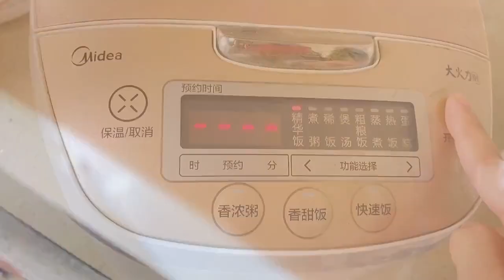排骨燜飯，有誰不愛？兒子吃了一大碗居然還不過癮😂| 啊黎与美食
好久沒吃排骨燜飯了，今天去菜場買了一根肋排，做出來兒子竟然吃了一大碗，太香了

大家好，我是啊黎！
小時候放學喜歡在廚房看媽媽燒飯 8歲時無意間得到一次下廚機會
受到爸爸媽媽表揚 從此對燒飯更加感興趣
我會不斷分享各種家庭料理的製作方法！